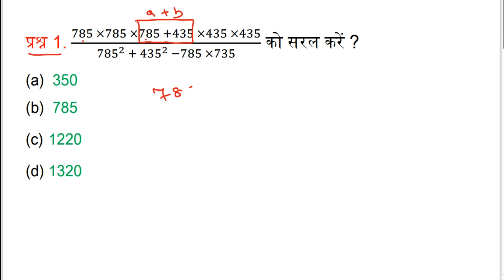SIMPLIFICATION | ALP/NTPC/GROUP-D/SSC CGL/CPO/MTS MATH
Teligram link -

railway reasoning
reasoning railway
alp reasoning

rpf math,
rpf math practice set,
rpf math syllabus,
rpf math all class,
rpf math average,
rpf math all chapter

alp math
math alp practice set
math alp
ssc chsl math
ssc chsl math class 2024

SARLIKARN
SSC CGL MATH CLASS
SSC CGL
SSC MTS